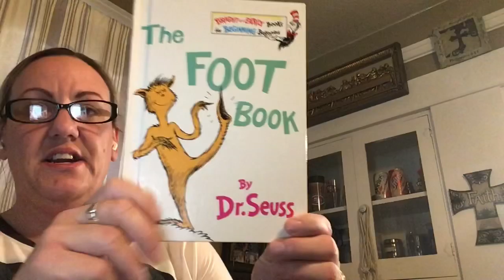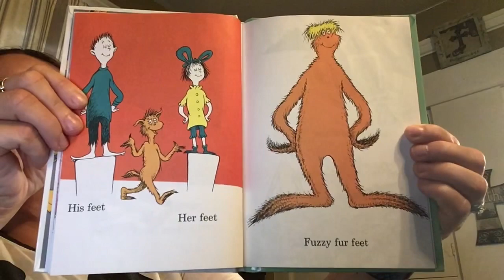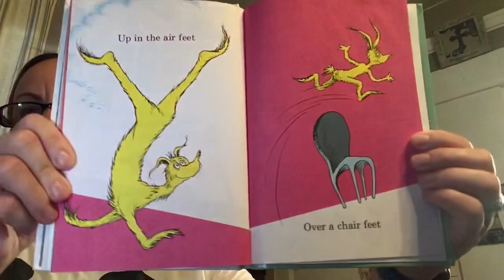Story Time With Becky Day 11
The Foot Book Dr. Seuss